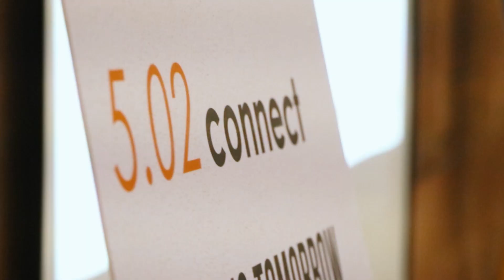Workshop by Jeroen Van Erp - Connect 2.0 workshop